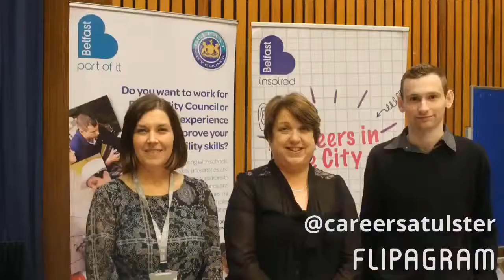Business & Finance Autumn Graduate Recruitment & Work Placement Fair 2017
Highlights from our Autumn Graduate Recruitment & Work Placement Fairs 2017